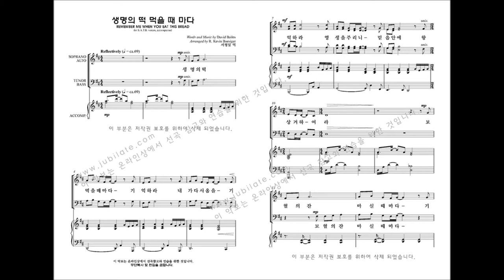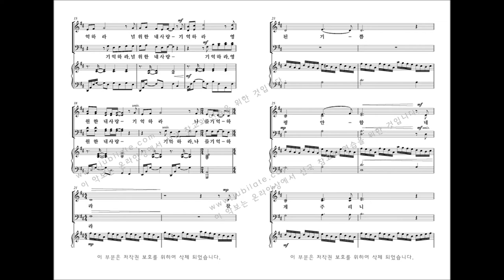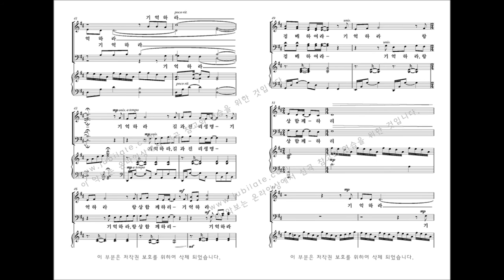[부활절 칸타타] 유빌라테 '사순절과 부활절 모음집5' 03.생명의 떡 먹을 때 마다 - R. Kevin Boesiger